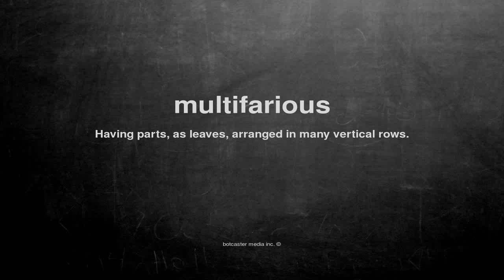What does multifarious mean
What does multifarious mean in English?